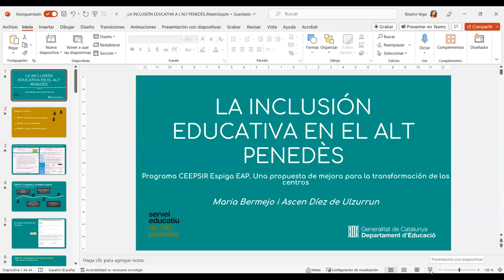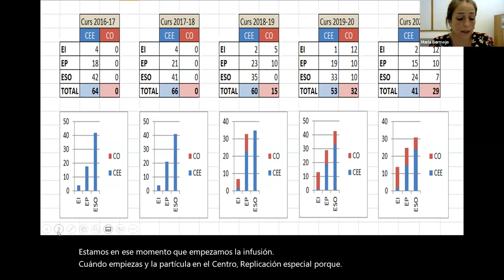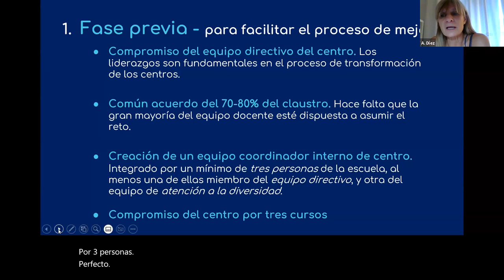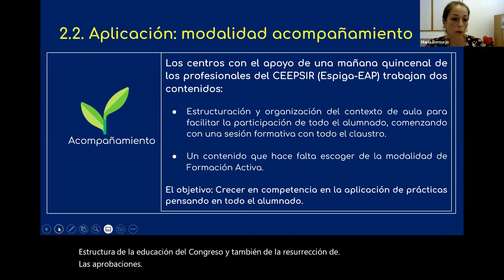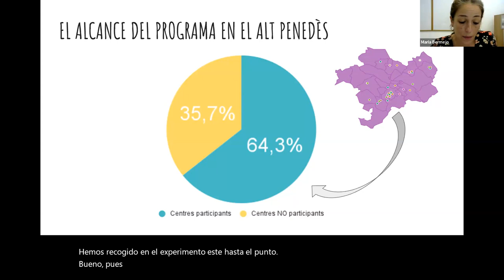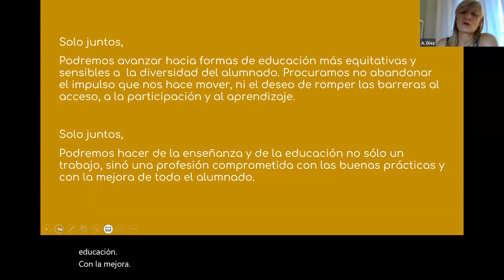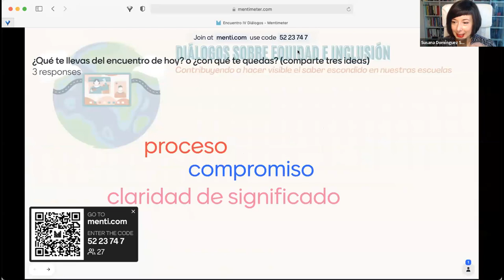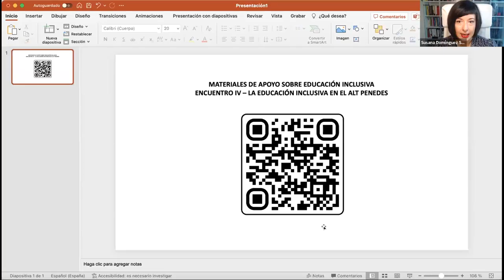4º Diálogo sobre Equidad e inclusión: La educación inclusiva en el Alt Penèdes| EQUIDEI